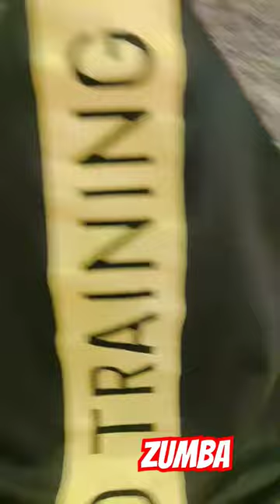Zumba Workout | Full Video In Comment Section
DANCING COLOURS ACADEMY
                                  DANCE | ART | CRAFT | FITNESS

"LET’S LEARN FLAWLESS DANCE AND CREATIVE ART FOR ALL AGE GROUPS."

FREE TWO DAYS TRAIL CLASSES.

SPECIAL BATCHES FOR LADIES AND KIDS.

DANCE

WEDDING CHOREOGRAPHY, COUPLE DANCE, SEMI CLASSICAL, FREE STYLE, BHANGRA, KIDS DANCE.

ART & CRAFT

ALL TYPE OF OFFICE AND HOME DECOR PAINTINGS, SCHOOL PROJECTS, CRAFT OUT OF WASTE, PAPER FOLDING.
OIL PASTELS, OIL PAINTING, WATER COLOURS PAINTING, GLASS PAINTING.

FITNESS

ZUMBA, POWER YOGA, AEROBICS.STRETCHING.

REGISTRATION OPEN FOR ALL AGE GROUPS.

ADDRESS: ANAAZ MANDI, NEAR BHAKOO HOMEOPATHIC CLINIC 1st FLOOR AHMEDGARH.